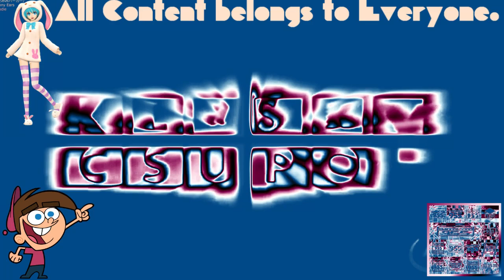{Requested} Klasky Csupo 1998 Super Effects in SpectraTimmyTurnerPower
Requested by: UltraMultimediaPurpleOpalMoonstoneVideoEditing8105